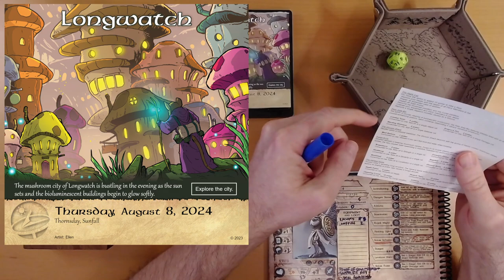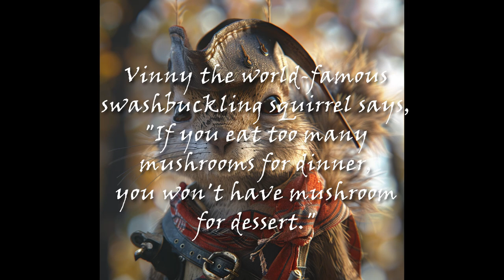2024 Quest Calendar Aug. 8: The Metropolis of Magnificent Morels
Ivy boosts the local economy.